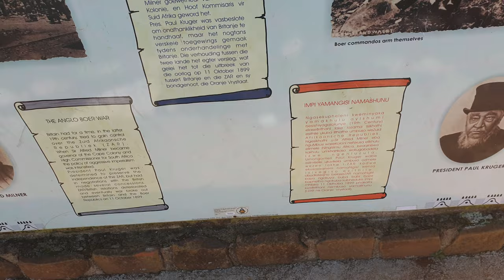Spioenkop Monument Adventure Video Log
"Gambling and Blood destroy Barakat"